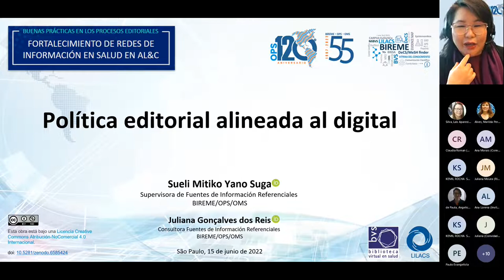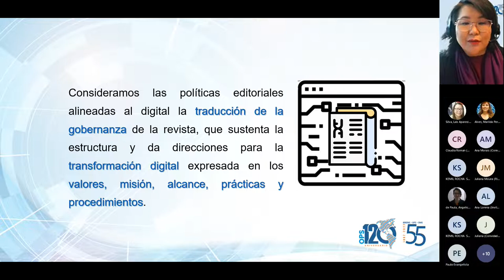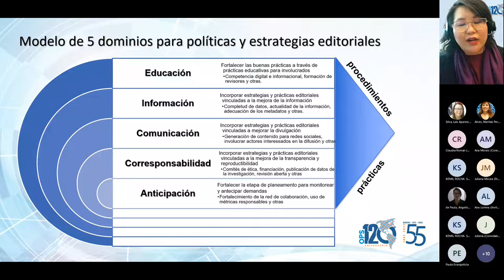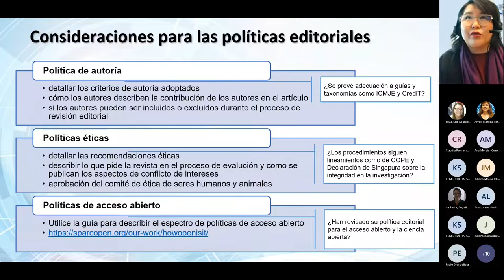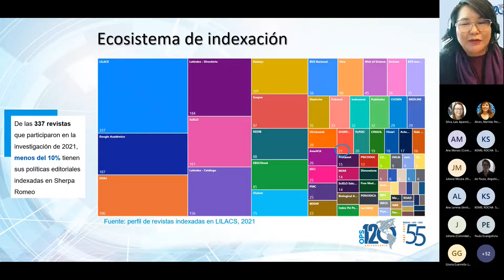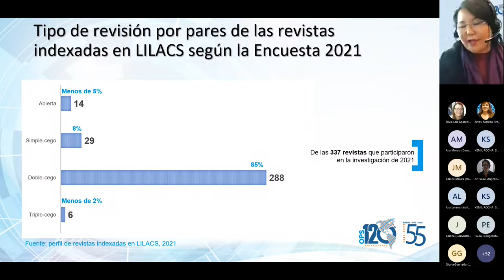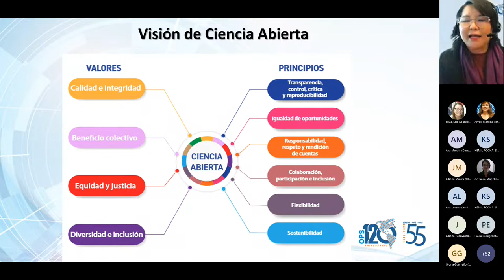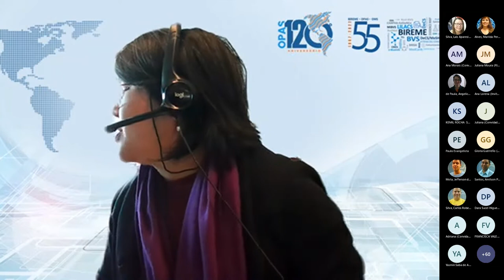Política editorial alineada al digital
• Sesión 04 | 15 de junio 2022

• Ponente: Sueli Mitiko Yano Suga (Supervisora de Fuentes de Información Referenciales de BIREME/OPS/OMS)